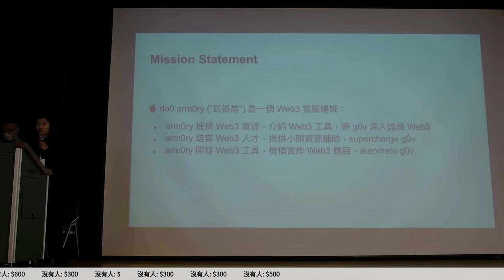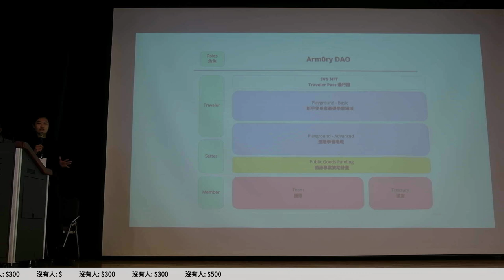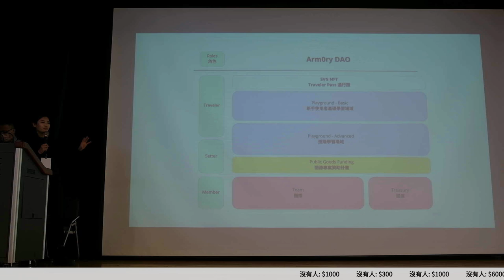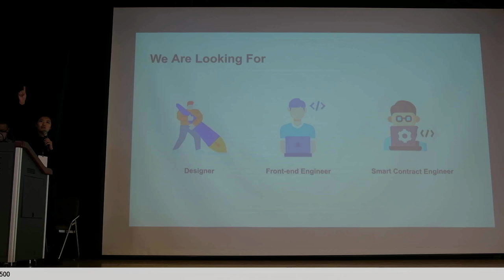g0v tw hackath54n — 提案 — Playground ／ Zoey — 兔兔黑客松